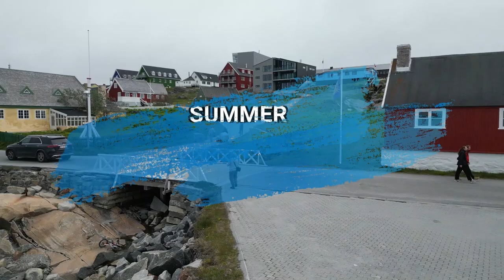SUMMER FUN in GREENLAND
GOT THE CHANCE TODAY TO MEET SOME AMAZING KIDS AND PEOPLE HAVING SO MUCH FUN ON THE BIKES...